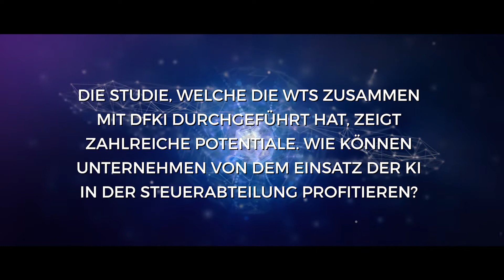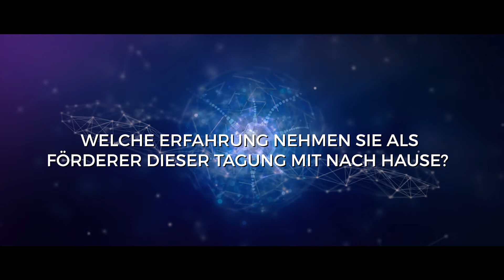Interview mit Vanessa Just (WTS) - Handelsblatt Tagung „Künstliche Intelligenz" 2018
Interview mit Vanessa Just (WTS)

Am 15. und 16. März 2018 fand in München die Handelsblatt Tagung „Künstliche Intelligenz" statt.
KI ist in aller Munde und eines der großen Hype-Themen dieses Jahres. Wie sieht es jedoch mit klaren Informationen zur Umsetzung aus? Welche Erfolgsbeispiele gibt es bereits? Wo finden Sie Handlungsanweisungen zur Implementierung? Von welchen konkreten Produkten und Dienstleistungen können Sie sich inspirieren lassen? Wie können Sie zukunftsträchtige Geschäftsmodelle entwickeln?

Unter dem Motto „Aktion – Interaktion – Geschäftsanbahnung“ griff unsere Tagung diese Aspekte auf und nahm die Umsetzung in den Fokus.